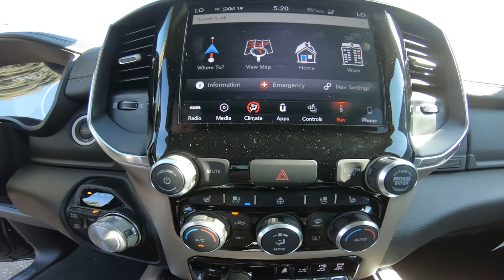2019 Ram 1500 LARAMIE CREW CAB 4X4 5'7 BOX - New Truck For Sale - Hudson, WI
to view this New Diamond Black Crystal Pearlcoat 2019 Ram 1500 LARAMIE CREW CAB 4X4 5'7 BOX for sale in Hudson, WI.

Description
NEW 2019 RAM 1500 LARAMIE CREW CAB 4X4 FOR SALE NEAR HUDSON, WI This New 2019 Ram 1500 LARAMIE Crew Cab 4x4 for sale at Luther Hudson Chrysler Jeep Dodge RAM located in Hudson, Wisconsin. Contact Luther Hudson Chrysler Jeep Dodge RAM of Hudson, WI today to schedule a test-drive. If this isn't the exact vehicle you're looking for don't hesitate to go back and REVISE YOUR SEARCH. We're sure to have the perfect new or used vehicle for you at our dealership in Hudson where we host one of the largest selections of new and used inventory in the Twin Cities. Wisconsin's premier Chrysler, Jeep, Dodge, RAM dealer. We'll help you drive home with a new or used Car, Truck, or SUV today!Please call our sales department directly at . HEATED SEATS, HEATED STEERING WHEEL, BLUETOOTH, TRAILER HITCH / TOW PACKAGE, LEATHER, 4WD / 4X4 / AWD, TOUCH SCREEN, REMOTE START, 1-YR SiriusXM Guardian Trial, 5-Year SiriusXM Traffic Service, 5-Year SiriusXM Travel Link Service, 8.4" Touchscreen Display, Apple CarPlay, Auto High Beam Headlamp Control, Blind Spot & Cross Path Detection, Disassociated Touchscreen Display, Foam Bottle Insert (Door Trim Panel), For Details, Visit DriveUconnect.com, GPS Antenna Input, GPS Navigation, harman/kardon 19 Speaker Premium Sound, HD Radio, Heated Second Row Seats, Integrated Center Stack Radio, Laramie Level 2 Equipment Group, No Satellite Coverage w/HI/AK/PR/VI/GU, ParkSense Front/Rear Park Assist w/Stop, Radio: Uconnect 4C Nav w/8.4" Display, Rain Sensitive Windshield Wipers, Rear 60/40 Folding Split Recline Seat, Rear Underseat Compartment Storage, Remote Tailgate Release, Single Disc Remote CD Player, SiriusXM Satellite Radio, SiriusXM Traffic Plus, SiriusXM Travel Link, Tailgate Ajar Warning Lamp, Wireless Charging Pad. Recent Arrival! 2019 Ram 1500 Laramie Diamond Black $14,233 - Exp. 07/01/2019 includes all discounts and rebates

Lakeland, MN
Bayport, MN
Woodbury, MN
Cottage Grove, MN
Afton, MN
Oakdale, MN
Roberts, WI
Hammond, WI
Somerset, WI